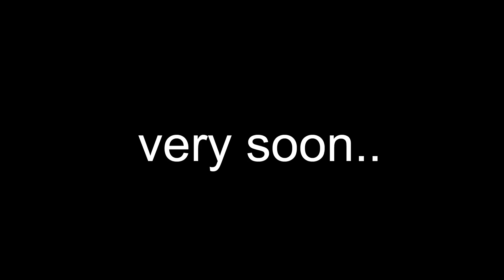ఈ అప్పుల కోసమేనా తెలంగాణ సాధించింది | Union Minister G Kishan Reddy's | News Line Telugu